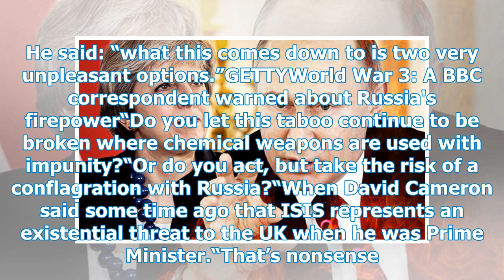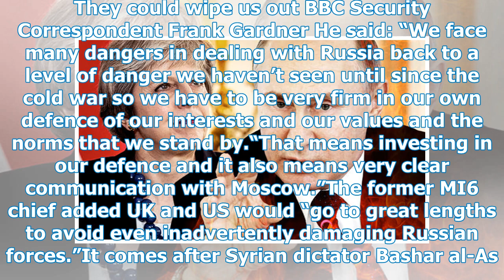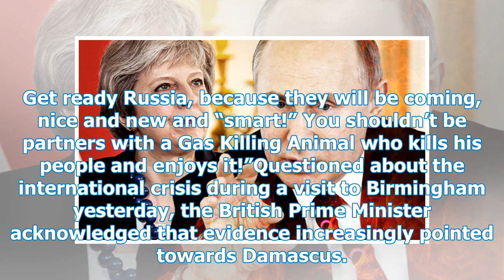'Russia could wipe UK out' Expert warns of 'existential threat' if UK joins US in Syria